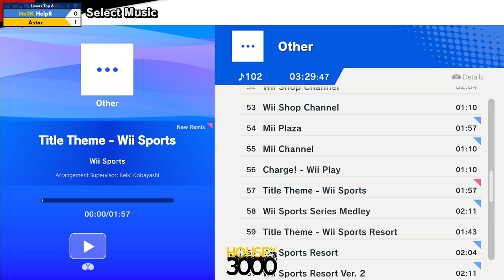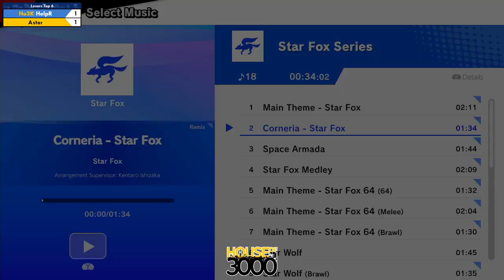BoMBS 171 Losers Top 6 HelpR vs Astor